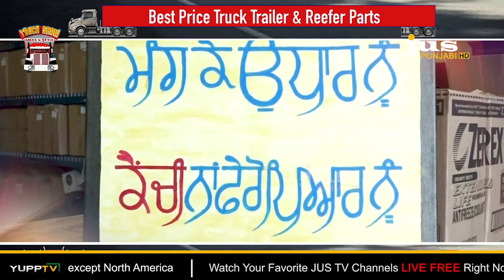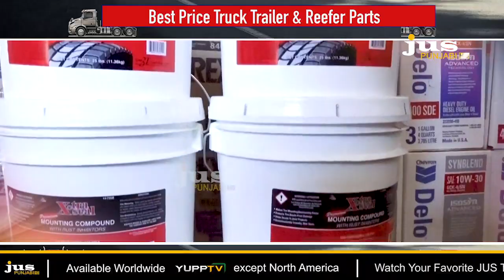Truck Show|| Miles N Style || Best Price Truck Trailer & Reefer Parts || Jus Punjabi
Truck Show|| Miles N Style || Best Price Truck Trailer & Reefer Parts || Stockton, CA || Jus Punjabi